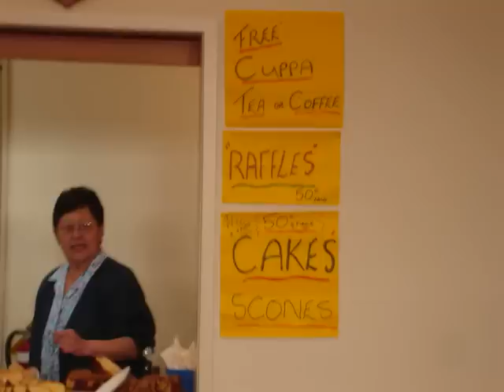Te Piruru 08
Te Piruru Papakainga Maere before any renovations in 2008.